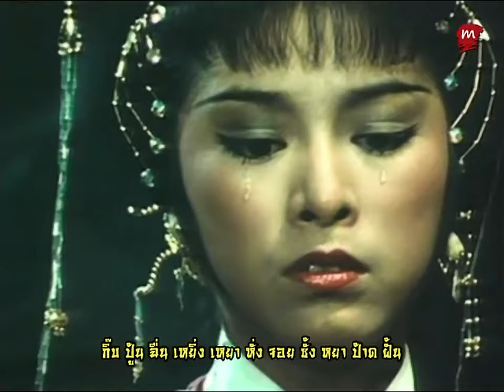ศึกสองนางพญา Princess Cheung Ping 1981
ศึกสองนางพญา เป็นเรื่องราวของการสิ้นชาติสิ้นแผ่นดินในยุคท้ายของราชวงศ์หมิง ฮ่องเต้เป็นคนไร้ความสามารถ บ้ายศ บ้าอำนาจ หูเบา มีธิดา 2 คนคือองค์หญิงฉางผิงกับองค์หญิงเจาเหยิน ราชวงศ์หมิงในตอนนั้นต้องเจอทั้งศึกนอกและศึกใน จนไม่อาจต้านทานได้ ฮ่องเต่จึงไปแขวนคอตายใต้ต้นไม้ ส่วนอู๋ซันกุ้ยที่เฝ้าด่านที่ชายแดนได้เปิดด่านให้แมนจูบุกเข้ามายึดครองประเทศและก่อตั้งราชวงศ์ชิงขึ้น องค์หญิงฉางผิงกับโจวซื่อเสวียนถูกแมนจูจับไป โดยสัญญาว่าจะเลี้ยงดูเป็นอย่างดีไปชั่วชีวิต ( กักขังอยู่ในวัง ) แมนจูจัดงานแต่งงานให้ทั้งคู่ แต่ทั้งโจวซื่อเสวียนกับองค์หญิงฉางผิงนั้นเป็นคนรักเกียรติ รักศักดิ์ศรี ไม่ยอมตกอยู่ภายใต้อาณัติของแมนจู ทั้งสองจึงทานยาพิษฆ่าตัวตาย

ปล.เนื้อร้องภาษาจีน หากสะกดผิดพลาดประการใด ขออภัยมา ณ ทีนี้

落花那可蔽月光　帝苑月色嗟怨深
含樟老树藉花落　悼著亡国恨
哀声谢我知心　深知你重缘份
为我决守生死约　我心又何忍
生也挽手　死也两人
今夕还君相思冤孽　悠然泪下　花影满身
共君两心靠紧　与君共举杯畅饮　红烛带泪却忍泪
相拥订终身　结伴泉壤有幸再生也不分